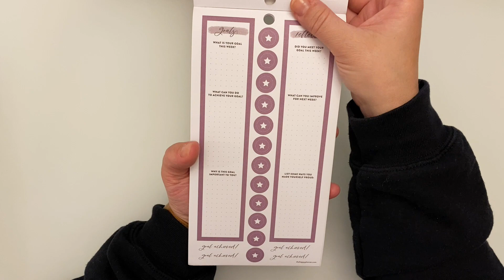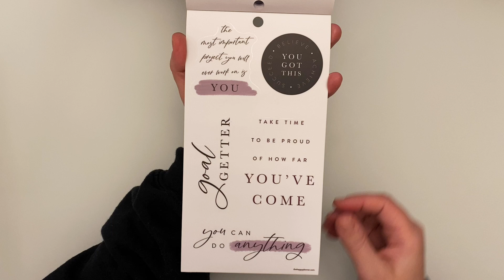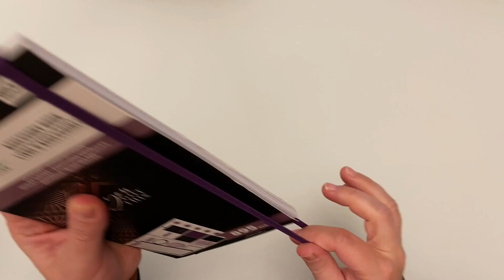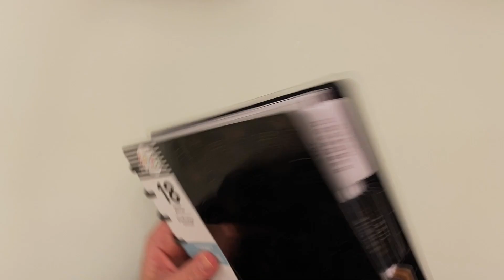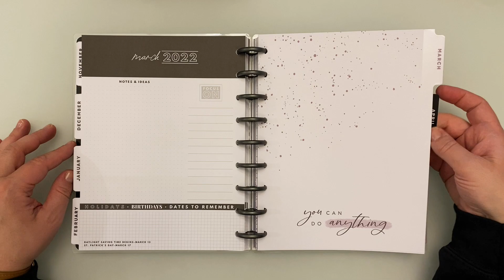GIRL WITH GOALS PLANNERS & STICKERS | Flip Throughs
In this video I am flipping through new July start planners, guided journal, and sticker books that I received in my squad box as part of the Girl With Goals collection by The Happy Planner®!

JUMP AHEAD:
Value Pack Stickers: 1:24
Accessory Book: 2:34
Mini Vertical Happy Planner: 3:35
Classic Guided Journal: 4:36
Classic Color Block Happy Planner: 5:36

RELEASE is 3/4/21 at 9am PST / 12pm EST on thehappyplanner.com, and in stores soon after!

Favorite Planning Tools

My YouTube Equipment:
Ring Light
Overhead Phone Holder